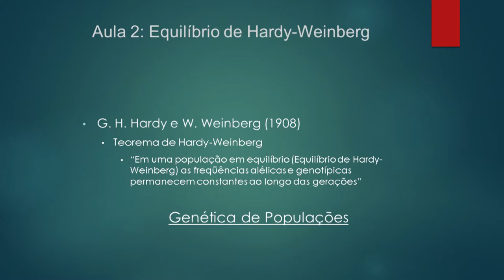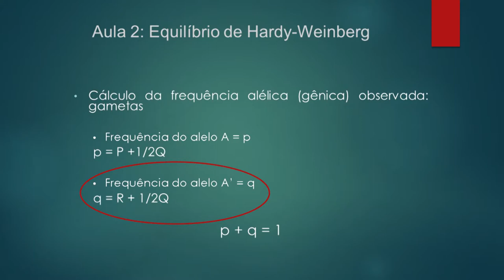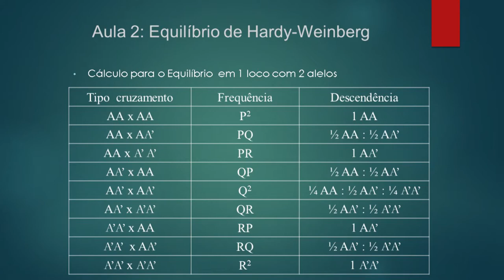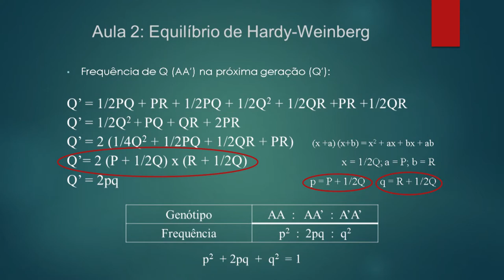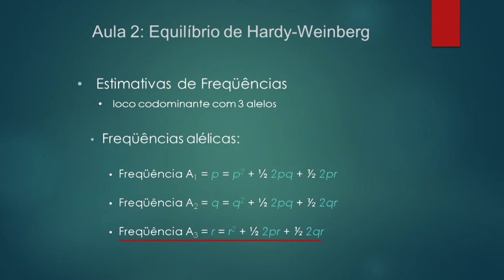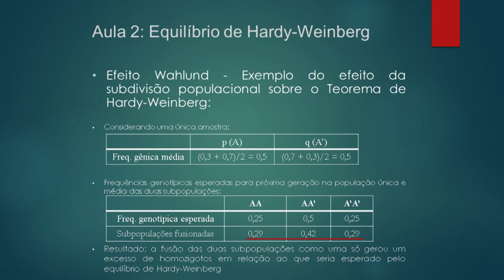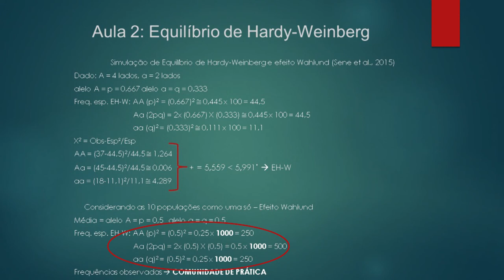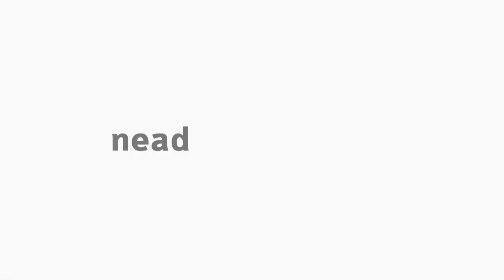[BIO] Equilíbrio de Hardy-Weinberg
Tema Equilíbrio de Hardy-Weinberg na disciplina Evolução com a professora Luciana Machado para o curso de Ciências Biológicas. Aula 2.